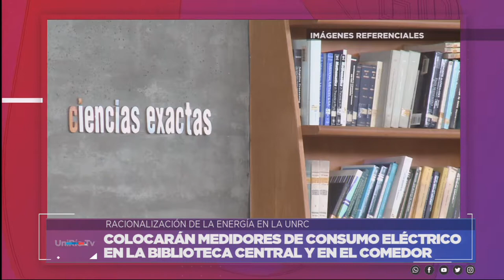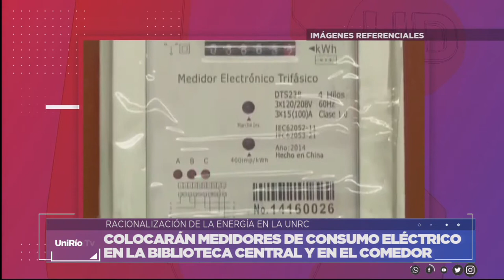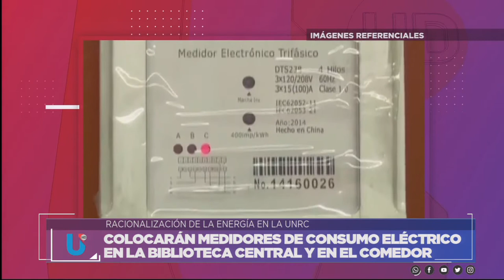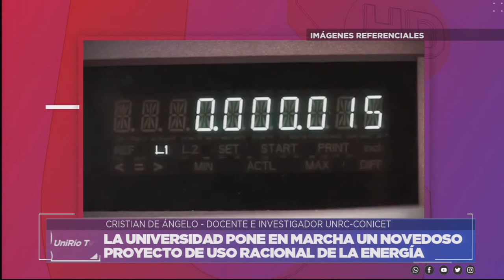PROYECTO DE USO RACIONAL DE ENERGÍA - CRISTIAN DE ANGELO